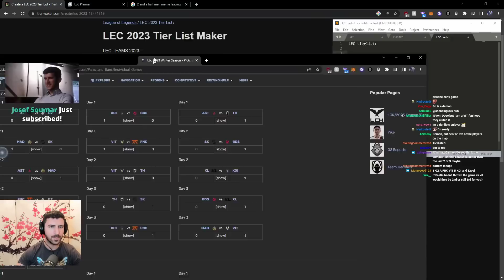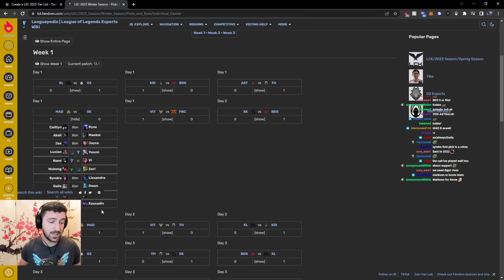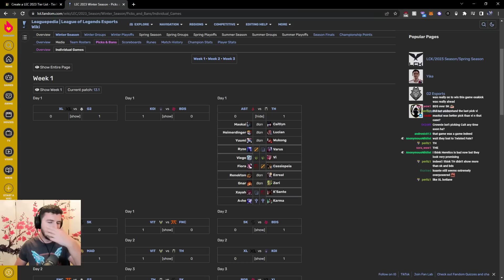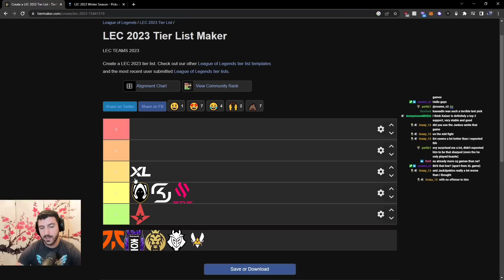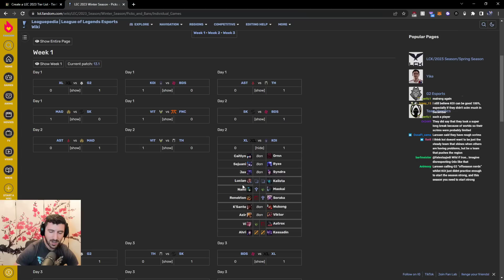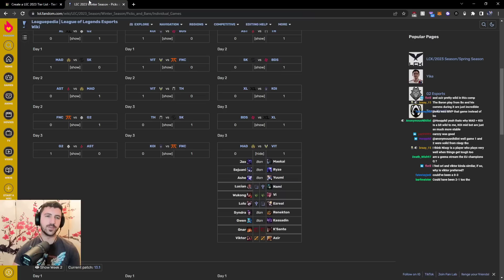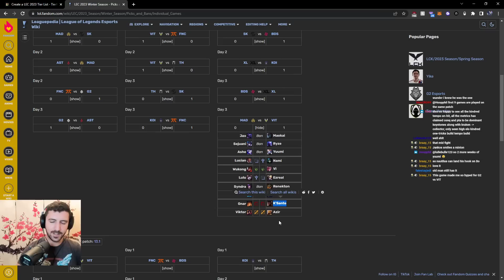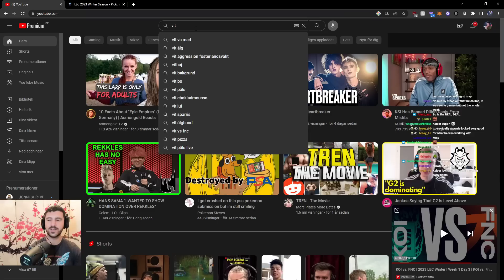G2 best team? VIT on a roll? Fnatic 3rd best? - LEC Week 1 Tierlist and Recap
We cover week 1 of the LEC, make a tier list coming into week 2 and cover MVPs and more. If you want a more in depth view of FNC, VIT and G2 it is coming up in the week.

00:00 Astralis
04:00 SK Gaming
07:30 BDS
11:30 Team Heretics
19:25 XL
22:20 KOI
26:20 MAD Lions
30:20 FNC
34:20 Vitality
39:00 G2
42:20 MVPs of the week